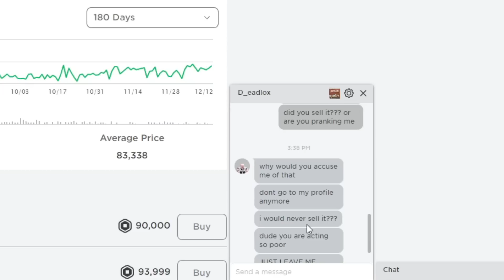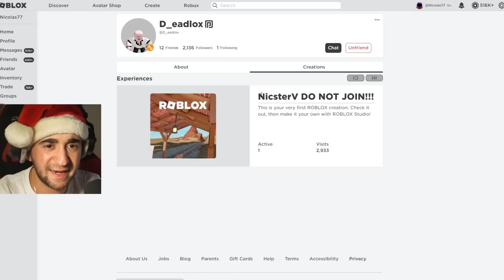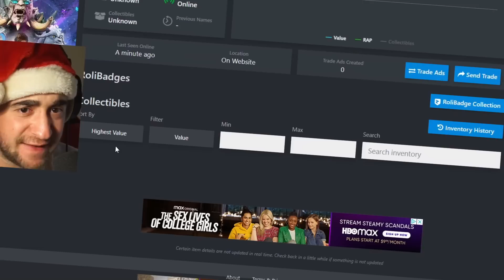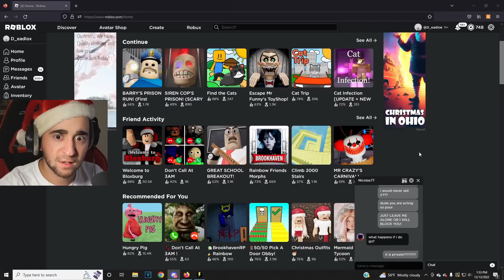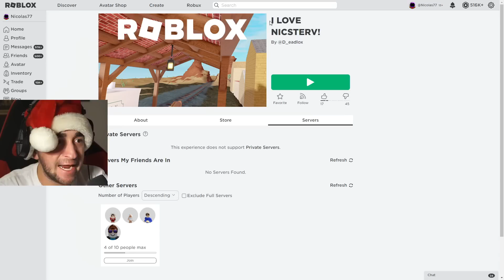Dear Roblox, I Have Bad News